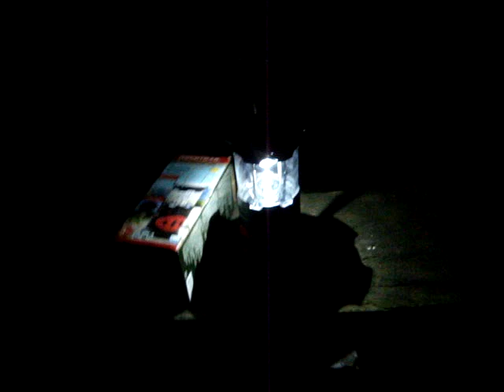LED Solar-Powered Light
Bought a LED solar-powered light today. It's a British-made ROCKTRAIL lamp and comes with three different brightness settings and blinking mode. Just tested it in my garden. And yes, I am pleased so far.